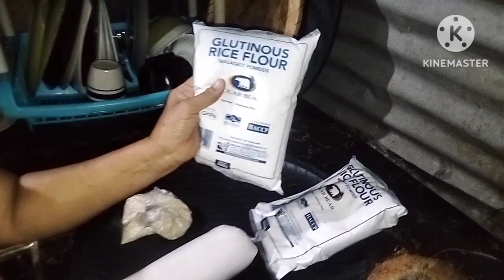HOW TO COOK PALITAW G NER